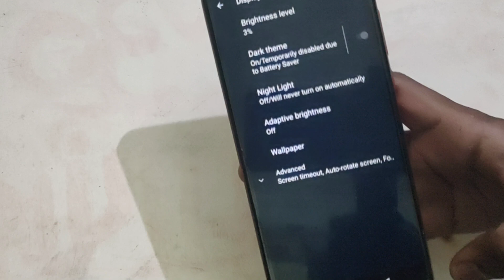How to set wallpaper in Lava Z6, Wallpaper settings Lava Z6